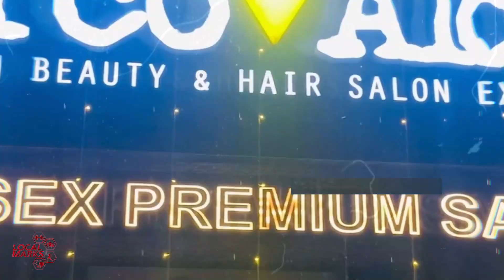Tour video - Marco Aldany ( Unisex Premium Salon )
📍4 - 7 C , DDA Shopping Centre , Ground Floor , New Friends Colony

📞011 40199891